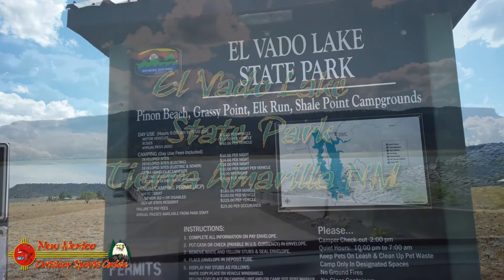El Vado Lake New Mexico State Park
The eastern shore of the lake is the El Vado Lake State Park, featuring over 100 camping and picnic sites, and two improved boat ramps. This New Mexico lake is a destination for salmon and trout fishing, as well as for boating. Unlike nearby Heron Lake, boat speeds are not restricted.

A 5.5-mile hiking trail runs to the north, crosses the Rio Chama Gorge via a pedestrian suspension bridge, and then connects to the Heron Lake State Park.